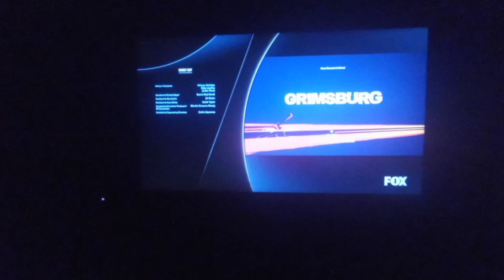Family Guy Credits